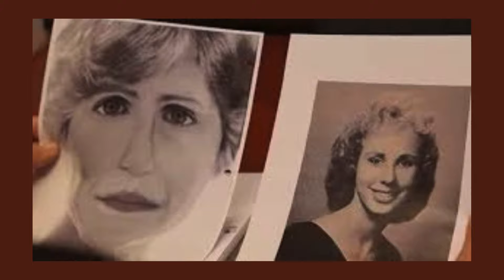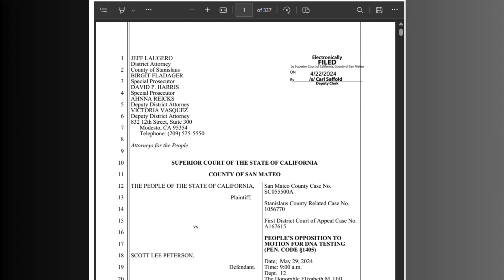SHOCKING | Woman Kills Man Caught on Camera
I am trying something new. I want to check daily true crime headlines and post summaries of them here! Each headline will be 1 - 2 minutes long, but you at least get a variety of stories. I hope you enjoy! SHOCKING | Woman Kills Man Caught on Camera

Mary Alice Pultz:  00:03
Karon Fisher:  01:39
Scott Peterson: 03:12

Sources:

Skeletal remains found on Florida beach traced to woman last seen in 1968 with killer boyfriend | Fox News

Houston transgender suspect runs over, fatally stabs man: police | Fox News

Texas murder suspect runs victim over twice before kissing, stabbing his limp body: VIDEO (youtube.com)

Skeletal remains found almost 40 years ago identified as woman who disappeared in 1968 (nbcnews.com)

SJSO Major Crimes Unit Detectives announce major development in decades old homicide investigation (youtube.com)

Scott Peterson prosecutors lay out 'overwhelming evidence' against killer's new appeal in 337-page filing | Fox News

Scott Peterson continues to poke holes in murder conviction through LA Innocence Project

FROM THE ARCHIVES: Scott Peterson Talks About The Disappearance Of His Wife Laci (youtube.com)